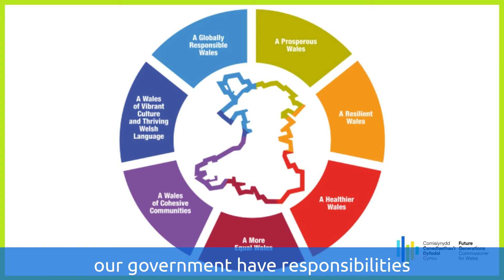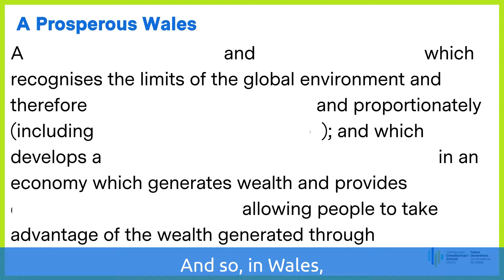Do the Small Things